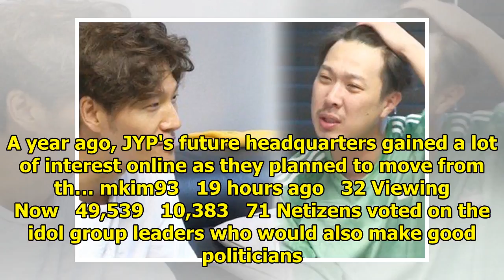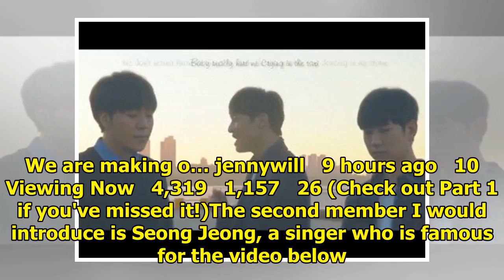Breaking K-pop news, videos, photos and celebrity gossip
jennywill   5 hours ago   114 Viewing Now   121,564   4,843   63 According to tips, EXID's Solji del...